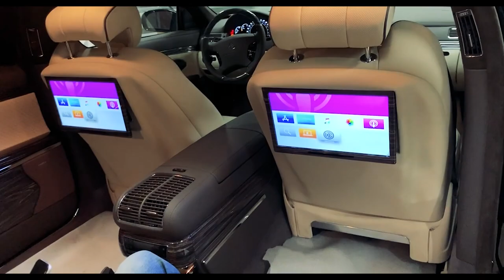Maybach s62 дополнительные мониторы, Apple TV, TV tuner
Maybach s62

Такого Майбаха вы еще не видели!

Тюнинг ателье Z Art выполнили невероятно большое количество работ с автомобилем что бы этот s62 вздохнул новой жизнью, а его собственник наслаждался прибыванием в этом невероятно роскошном автомобиле.

Компания BGT WorkShop так же приняла участие в этом проекте.

- Разработка и инсталляция уникальной системы мониторов для задних пассажиров
- Apple TV
- TV Tuner